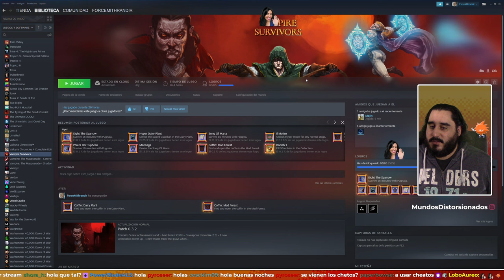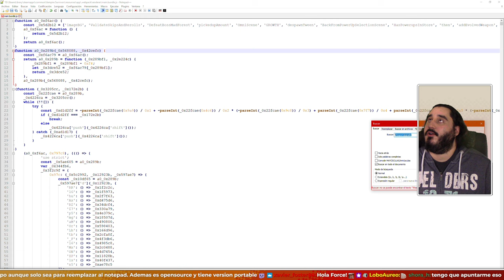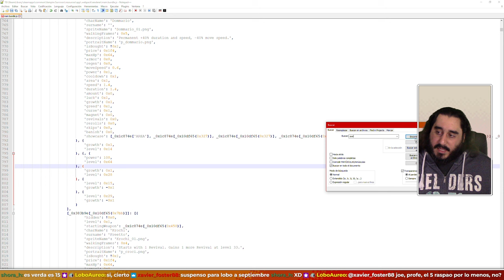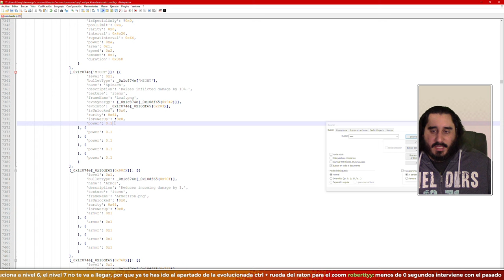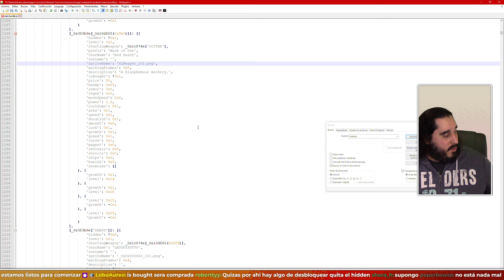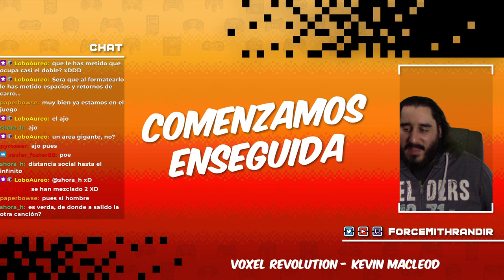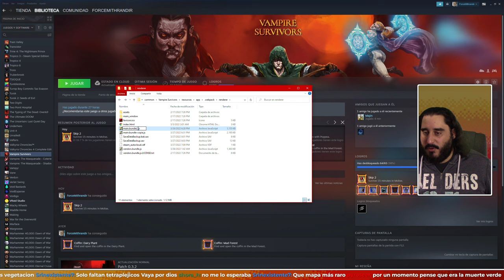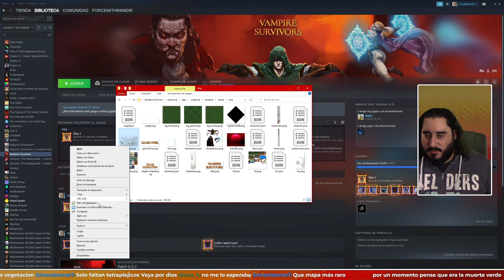QUE PASARÍA SI SE PUDIERAN MEJORAR INFINITO LAS ARMAS (MOD) | VAMPIRE SURVIVORS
ENLACES SOCIALES